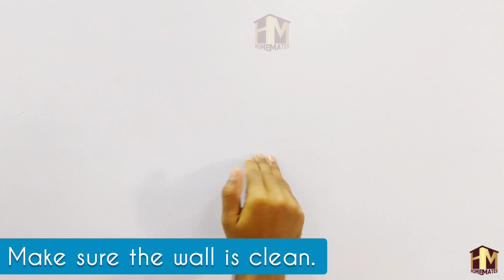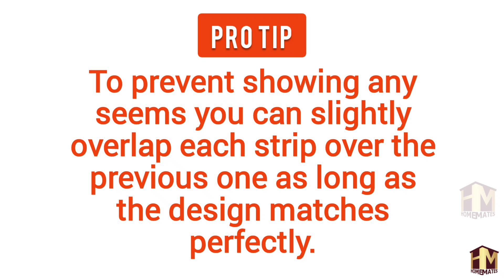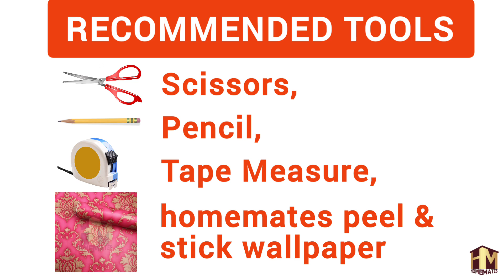HM-9433 Self Adhesive Removable Peel and Stick Wallpaper (Blooming Black)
Product Link